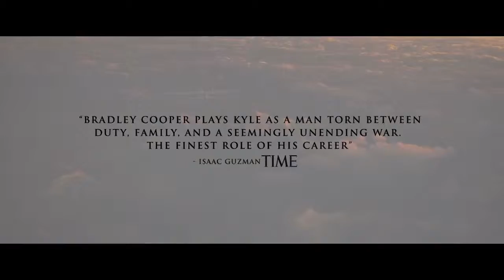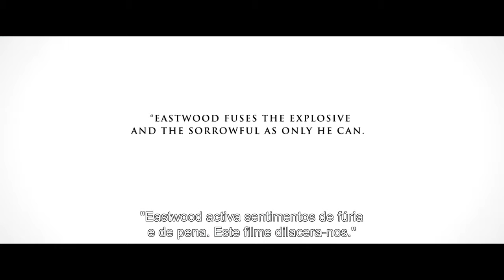Sniper Americano | Trailer Legendado PT - 2 (HD)